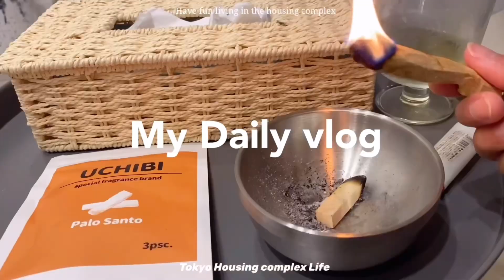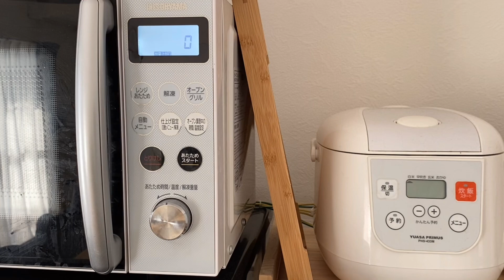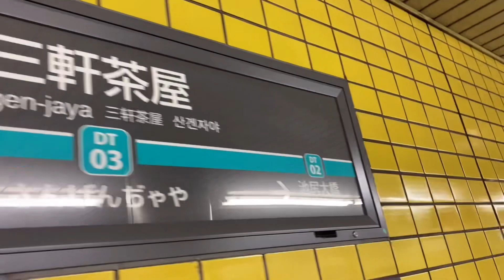【団地一人暮らし】普通の休日vlog / IKEA&3coins購入品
とくに変わったことのないとある休みの1日です
ゆっくりとした時間の中で好きな事だけして生きています

家の掃除をして、朝ご飯を作ってゆっくりと食べる時間が幸せです。
IKEAでいくつか買ってきたものが有ったので、ご紹介しながら
部屋の一部をイメージチェンジしました。
インテリアが変わると気持ちも新しくなります。

近所へ買い物へ出かけてインテリアショップで買い物をしました。
そのまま都心へ出かけて、友達とお酒を飲んで楽しい時間を過ごしました。

夜の家ではパロサントを炊いて香りに癒されながら夜が更けていくのを感じました。

spot
▽アカツキ
東京都世田谷区太子堂4-22-12 Ｙビル　３Ｆ

 • Calm – Silent Par...

Watch:

 • Late Night Drivin...

 • Air Hockey Saloon...

とある団地で一人暮らしをしています。

20代独身男性の団地生活の
様子をお届けします。